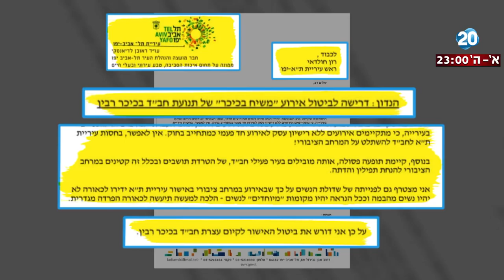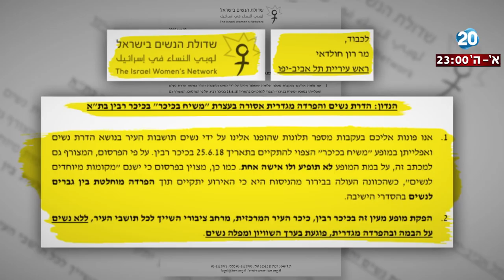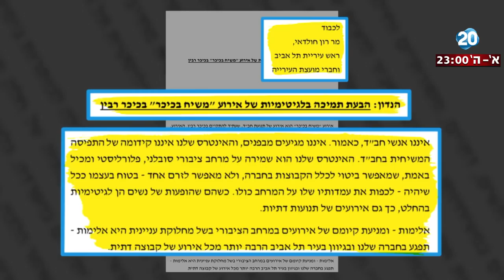היום הזה - הדרת נשים או הדרת חרדים